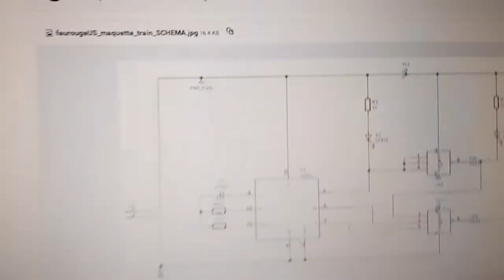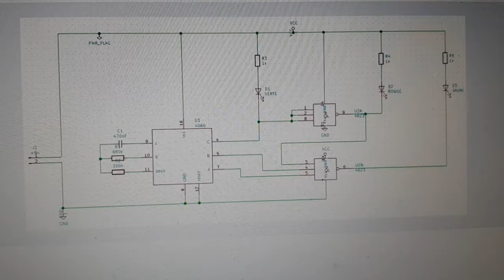Feu rouge (oldschool) voir description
ce feu tricolore est un oldschool pour une maquette de train avec le orange tardif mais avant l'extinction du vert  (orange + vert donc)  et enfin rouge avant de boucler .

Me demandez pourquoi je fais du CMS pour un montage si basique c'est juste que j'avais plus de R de 680k ni de C en 470nF en traversant :D c'est aussi bete que ça...